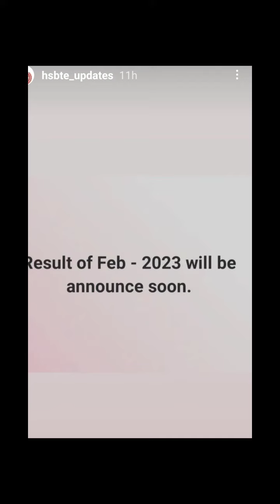Hsbte Results results date out. check now.